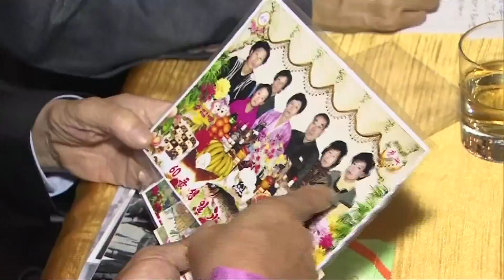[국방뉴스]18.08.21 제21차 남북 이산가족 상봉... 문 대통령,“이산가족 상봉 확대해야”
김인하)
60여년의 세월, 그 긴 기다림 끝에 만난 이산가족들은 서로를 부둥켜 안으며 뜨거운 눈물을 흘렸습니다.
이혜인)
서로의 모습을 보며 야속한 세월의 흔적을 안타까워하기도 했지만, 오랜 세월을 그리워했기에 기쁨의 눈물은 이들의 눈과 가슴을 하염없이 적셨습니다. 이다경 기잡니다.

SOV) 언니 감사해..여기까지 와서 너무 고마워.. 너무 힘들었지 올 때, 너무 힘들었지... 그렇게 예뻤던 언니였는데...

20일 오후 3시, 금강산호텔 연회장에서 열린 남북 이산가족 상봉.
젊은 시절 그토록 고왔던 언니의 주름진 얼굴을 안타까워하면서도 만나게 된 기쁨은 그저 말할 수 없이 감사하기만 합니다.
꿈에 그리던 혈육들을 만난 이산가족들은 함께 울고 웃으며, 60여년이란 긴 세월의 이야기들을 풀어냈습니다.
저녁에는 북측에서 주최한 환영만찬에서 식사를 하며 시종 행복한 모습을 감추지 못했습니다.
이미 세상을 떠나 더 이상 만나볼 수 없는 혈육은 사진을 통해 조금이나마 그리움의 한을 달랬습니다.
상봉 이틀째인 21일은 5시간 동안 함께 할 수 있는 시간이 주어져 있습니다. 오전 10시부터 외금강호텔에서 2시간 가량 개별 상봉을 하고 도시락으로 점심을 함께 했습니다. 이번 상봉 행사에는 특별히 가족끼리만 따로 오붓하게 식사를 할 수 있는 시간도 마련됐습니다.
23일의 2차 상봉은 2박3일간 이어지게 됩니다.

한편, 문재인 대통령은 앞서 주재한 청와대 수석·보좌관 회의에서 남북이 더 담대하게 이산가족 문제 해결을 위해 노력해야 한다며, 상봉 확대 방안을 실행해야 한다고 말했습니다.
문 대통령은 고령으로 세상을 떠나는 이산가족들의 절박함을 표현했습니다.

SOV) 문재인 / 대통령
지금도 상봉의 기회를 얻지 못하고 애태우는 이산가족 상봉 신청자가 남측에만 5만6천명이 넘습니다. 95세 어르신이 이번에 상봉 대상자로 선정되지 못하자 이제 끝났다고 울음을 터뜨렸다는 보도도 봤습니다. 저 역시 이산가족의 한 사람으로 그 슬픔과 안타까움을 깊이 공감합니다.

문 대통령은 헤어진 가족들의 생사조차 모른 채 천추의 한을 안고 생을 마감하는 것은 남북 정부 모두에게 부끄러운 일로 기다림이 길어져서는 안될 것이라고 강조했습니다.

이번 1차 상봉의 점심식사를 마지막으로 이들에게는 다시 기약없는 이별이 기다리고 있습니다. 국방뉴스 이다경입니다.